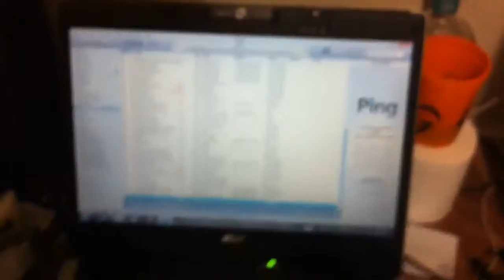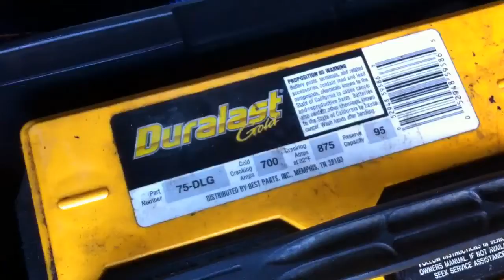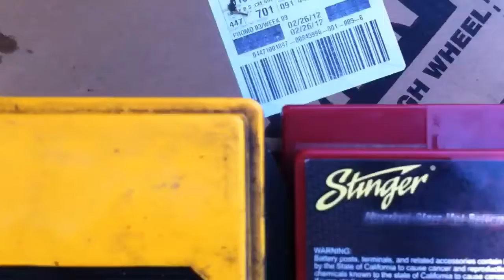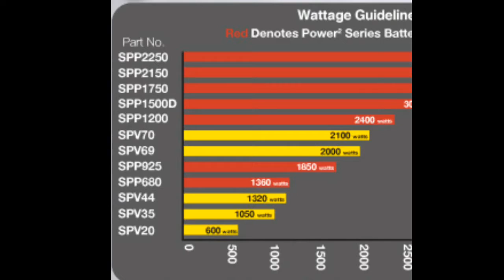Teamplanetaudioben the timming specialist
Ben sent my stinger 1200 red battery  just in the knick of time to be opened up with the rest of my birthday boxes :D thank you señor :) and then I do my own stunts and it shows at the end of the video :p